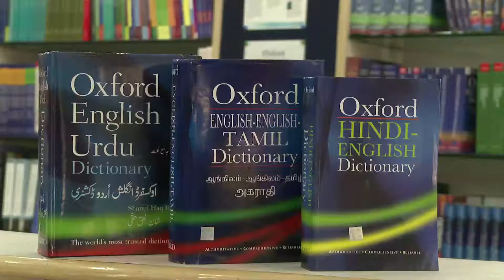OUP India Centenary Authors' Speak Series - Rita Sen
OUP Author's Speak is a series of 10 2 minute videos pods for the website celebrating 100 years of Oxford University Press in India based on interviews with their authors
Directed by Ragini Deshpande Music by Rohan Panjiar